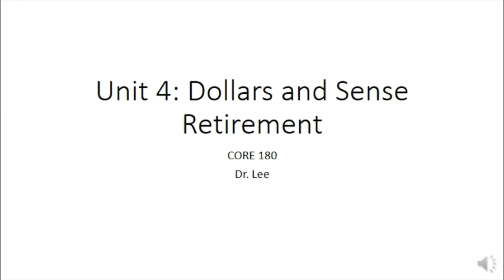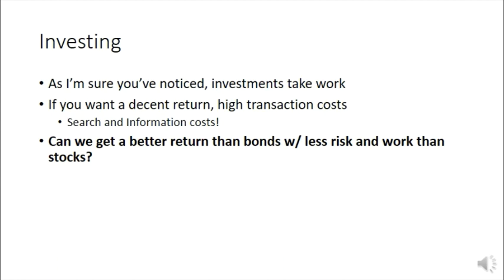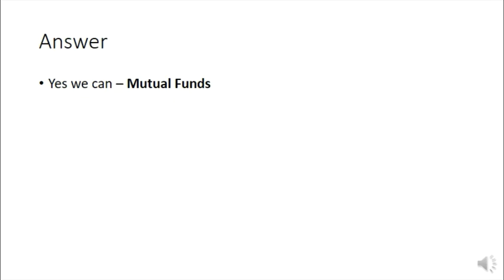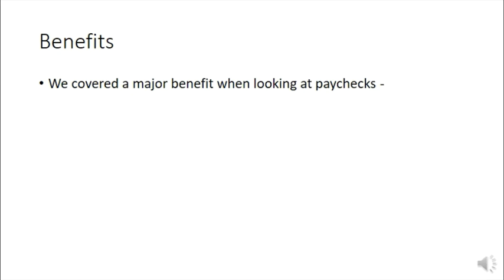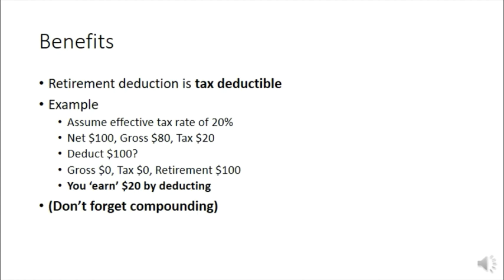CORE 180 Week3-4a